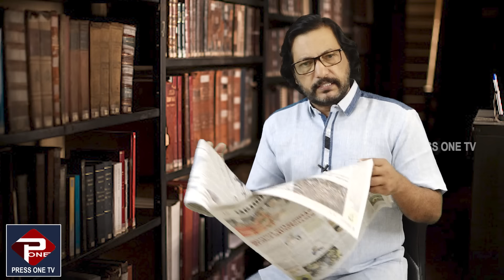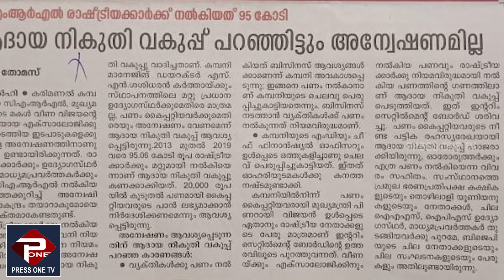രാഷ്ട്രീയ നേതാക്കൾ വാങ്ങിയത് 95 കോടി |മാധ്യമപ്രവർത്തകർ വാങ്ങിയത് 16 കോടി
ഇതൊന്നും കാണാതെ മുഖ്യധാരകൾ